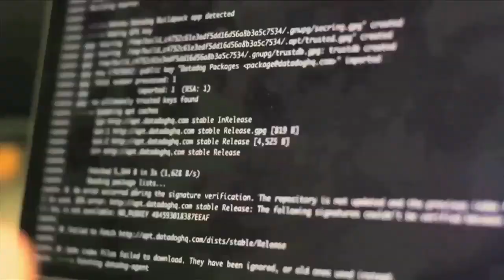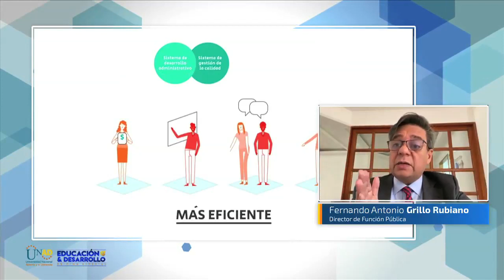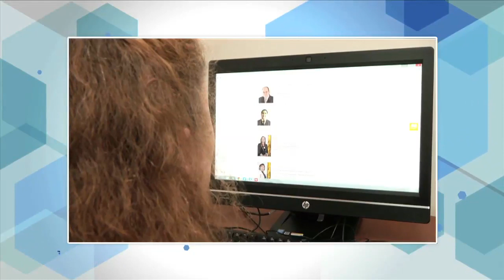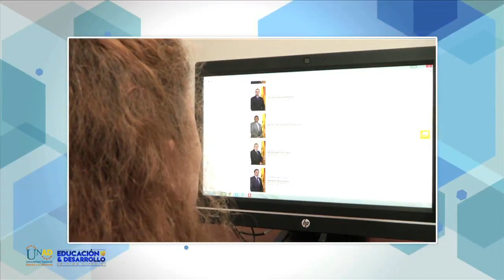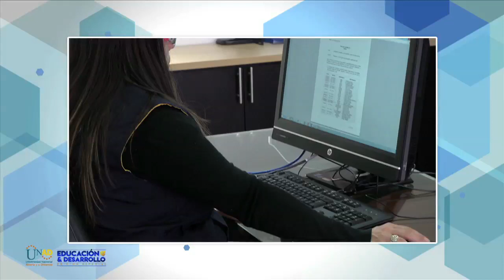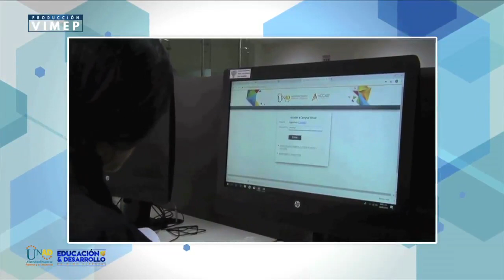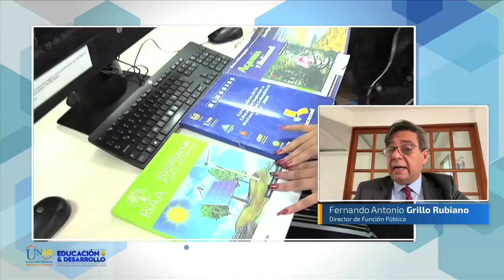Educación y Desarrollo Especial con Fernando Grillo Rubiano.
En esta emisión nos acompaña el Doctor Fernando Antonio Grillo Rubiano, Director del Departamento Administrativo de la Función Pública, quien nos hablará de las funciones de esta Entidad, así como de los modelos y estrategias que desarrolla, con el fin de buscar el mejoramiento continuo de las Entidades y el desarrollo de sus servidores.                                                                                                                                                                                                                                                                                  Invitado                                                                                                                                                                                                                                                                                                                                                   Fernando Antonio Grillo Rubiano, Director del Departamento Administrativo de la Función Pública                                                                                                                                                                                                                                                                                                                                                                                                                                                                                                                                                                                                                                                                                                                                                                                                                                                                                                                                                   Conductor  y Director                                                                                                                                                                                                                                                                                                                            Jaime Alberto Leal, Rector UNAD